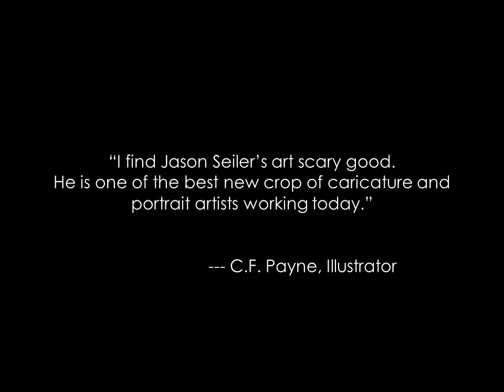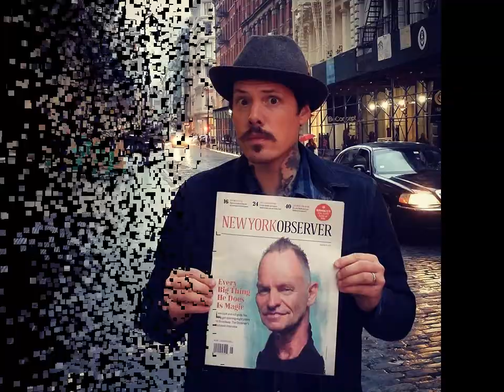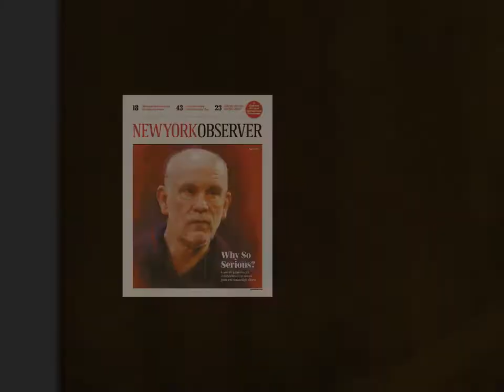Distinguished Alumnus Award 2015 Jason Seiler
A compilation of all the previous American Academy of Art distinguished alumnus followed by the 2015 recipient Jason Seiler